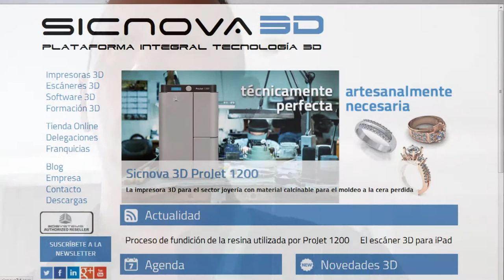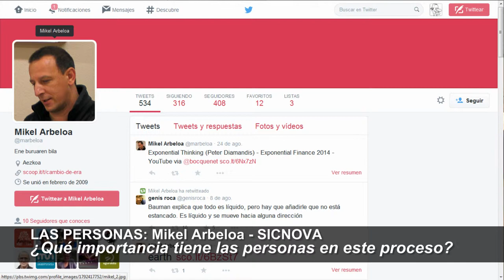de @sicnova en Basqueindustry40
Mikel Arbeloa de Sincnova habla en Basqueindustry40 de la fabricacion aditiva. Material multimedia co-producido por el Berritzegune Nagusia & SPRI